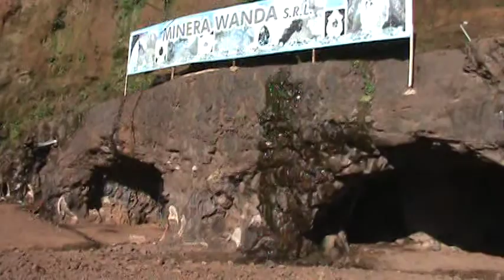La Mina de Wanda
A 40 kilómetros de Puerto Iguazú encontramos las famosas minas de Wanda, donde se halla un yacimiento de piedras semipreciosas de cristales de cuarzo, amatistas, ágatas y topacios -- entre las más importantes.